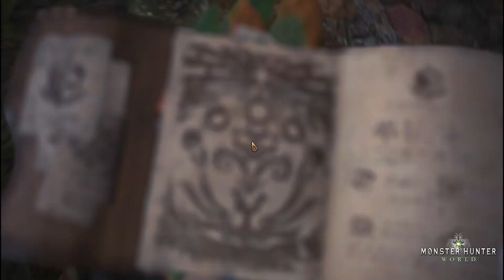Monster Hunter World Ep 1 - Great Jagras and Kulu-Ya-Ku! | Monster Hunter World PC Playthrough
"Welcome to a new world! In Monster Hunter: World, the latest installment in the series, you can enjoy the ultimate hunting experience, using everything at your disposal to hunt monsters in a new world teeming with surprises and excitement."

The Simpletons - A Creative Community!

Our Favorite Youtubers:
Welsknight, Mrs. Welsknight, PopularMMOs, Gaming With Jen, MumboJumbo, Java Vampire, Unspeakable Gaming

Other Games we play and want to play:
Ark: Survival Evolved, TERA, Diablo III, PUBG, Tree Of Savior, Albion Online, Ragnarok, World of Warcraft, Black Desert Online, Guild Wars 2, CSGO, Starcraft 2, New MMOs 2018

Our Interests:
Application Development, Content Creation, Multimedia, Gaming, Online Games, Sandbox Games, MMORPG, Music, Digital Art, Painting, Photography, Travel, Business, Startups